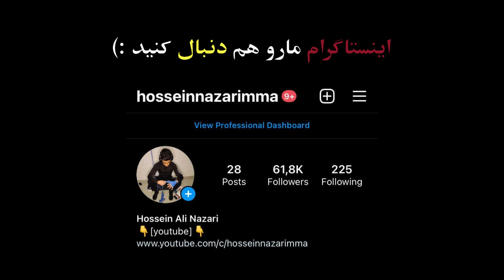با اقای محمد حسینوند 55KG😍🤼‍♂️ جام متئو پلیکونه2022ایتالیا🇮🇹